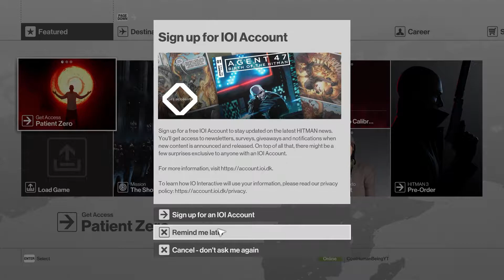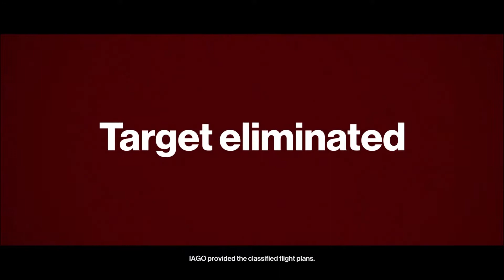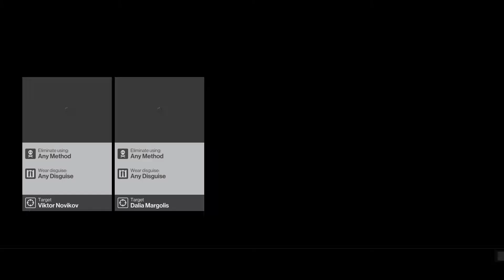FAME & A DRINK TO DIE FOR – Hitman 2016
He model, he makes cocktails but most importantly... He Hitman.

Thank you all so much for watching. And until then, I'll see you all... In my next video.

Outro:
Pure 100% & Dream Hackers - Lazer Beam